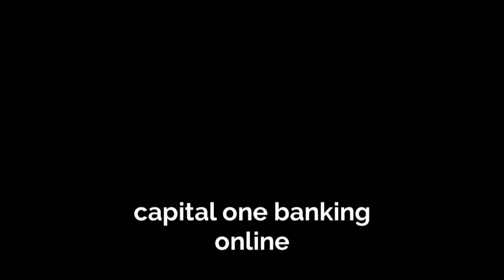capital one online banking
Online Banking with Capital One is easier, convenient and comfortable. They offer a lot of online services. For Capital One Online Banking Log in click here.